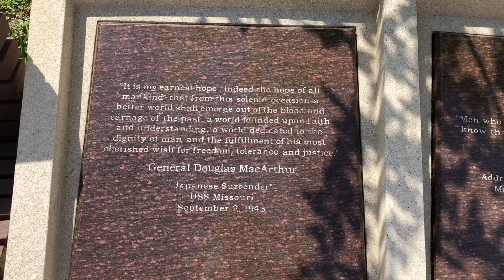Memorial Day, 2023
We are the Land of the Free BECAUSE we are the Home of the Brave. Thank you, Veterans.